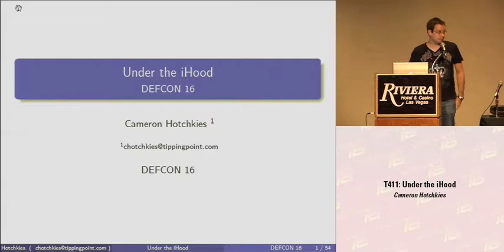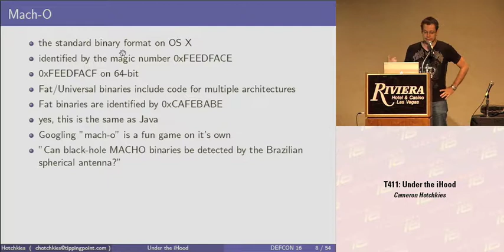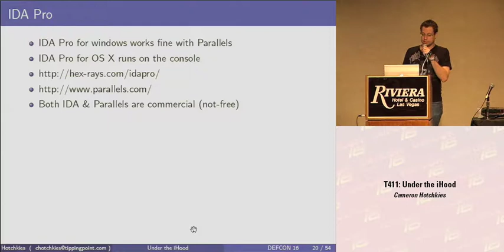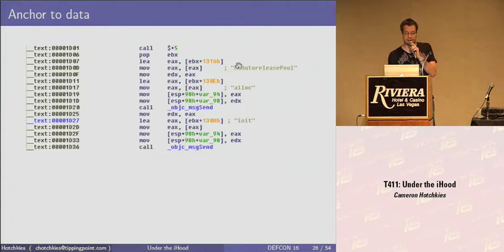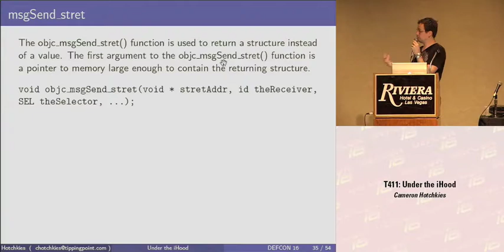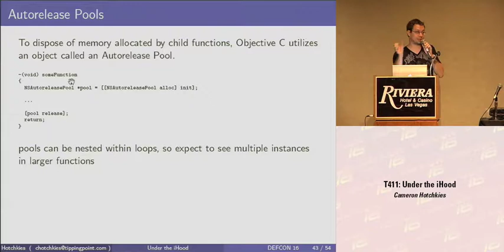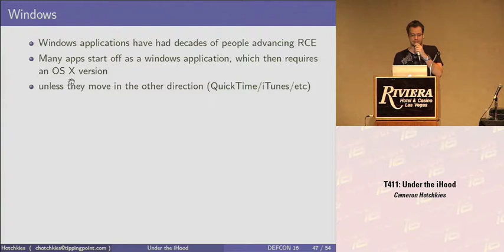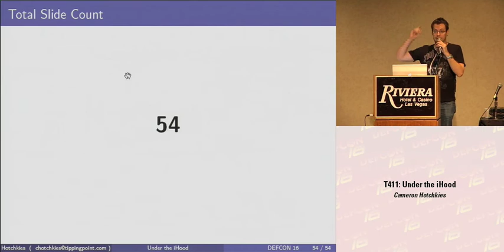DEF CON 16 - Cameron Hotchkies: Under the iHood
The market share for Apple devices has grown considerably over the past few years, but most reverse engineering topics still focus on Microsoft platforms. This talk will outline what is necessary to begin reversing software on OS X. This will include a rundown of the tools available to an apple based researcher, how Objective-C works and what it looks like in a binary, the basics of the Mach-O file format including the undocumented _OBJC section and comparisons of Windows applications and the OS X counterparts.

Cameron Hotchkies has been a vulnerability researcher for TippingPoint's DVLabs since 2005. His day to day tasks include verification and analysis of Zero Day Initiative submissions, internal product security audits and a whole lot of reverse engineering. Prior to this he created the Absinthe/SQueaL automated SQL injection engine. He doesn't do web stuff anymore. Just reverse engineering. He holds a Bachelor's Degree in Software Engineering from McMaster University.